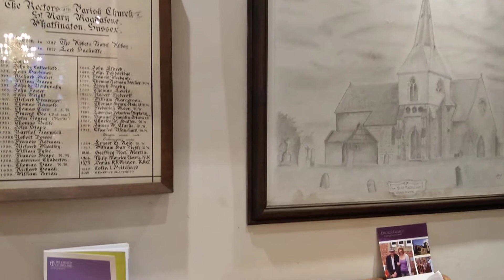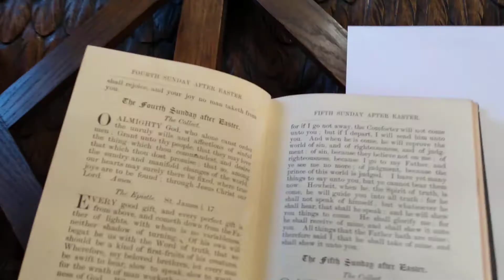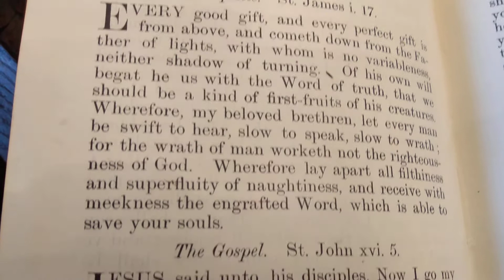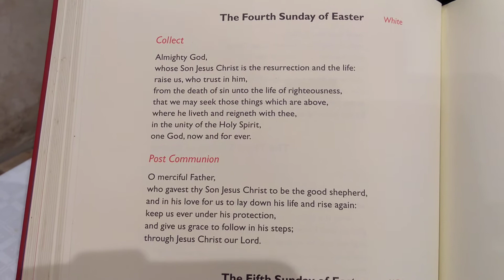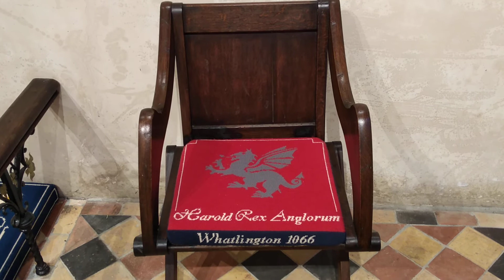Fourth Sunday of Easter O Lord my God when I in awesome wonder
Stuart Hine's great  inspiring hymn 'O Lord my God' plays on the Viscount organ as the camera pans around the church, which stand waiting for the people to return and continue the centuries of Christian worship the building has seen.
With acknowledgement of copyright